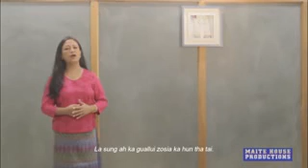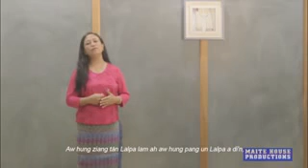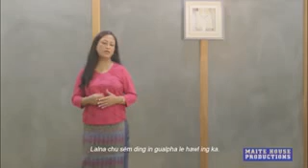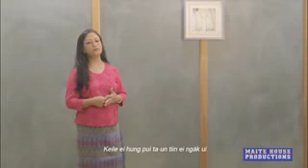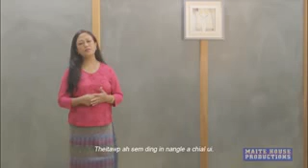AW KA GAM LUI KHAWVEL AIGUPTA ROSALIND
ROSALIND

MAITE HOUSE PRODUCTION
KHAWVEL BUAI UMNA KHEL LAM AKHIN
Collection/ Selected Vaiphei Khristian Hymns
Vocalist: Rosalind
Music & Audio Visual Director: K Chung Vaiphei
Audio Recording & Editing: TG Lian Zaia, ZRS Churachandpur
Video Camera & Editing: Chhana Khawlhring
Produced for free distribution to all Christ lovers by Pi Satniang Vaiphei w/o (L) Paulemsang Vaiphei & their children
(c)Copyright November 2016 owned by The Maite House Production.